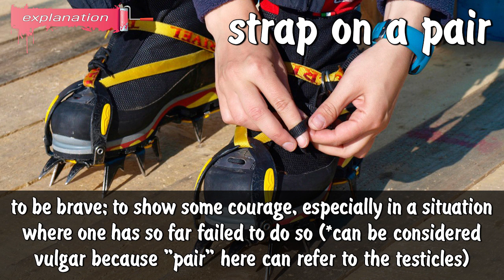Idiom 'Strap On A Pair' Meaning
Hey everyone, today we are going to learn the meaning of the idiom 'strap on a pair'.